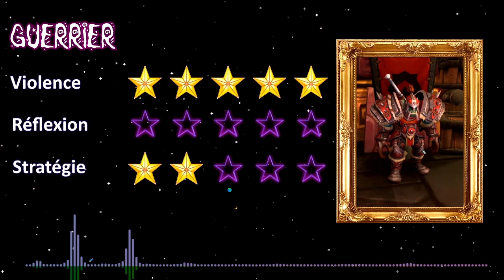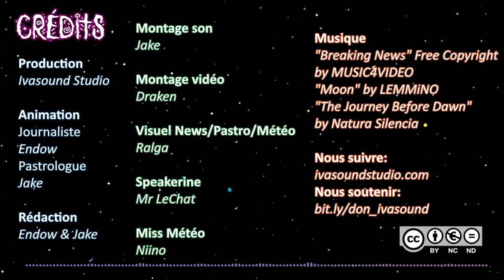Pastrologique - Horoscope des Rôlistes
'Pastrologique', une création originale Ivasound Studio à visée humoristique et ironique. Si vous souhaitez connaître votre destinée… faites confiance aux nouvelles techniques divinatoires.
Le Docteur-Professeur Jakimus vous dévoile l’avenir de signes astrologiques que lui seul connait. Si vous êtes Licorne, Pastèque, ou Goëland, il vous prédira ce qui vous attend dans votre futur à travers des techniques de divination inédites: Boules de Cristèle, cartes de taïaut, ou café de sous-marque….

'Pastrologique' est un programme Ivasound Studio placé sous Licence Creative Commons.